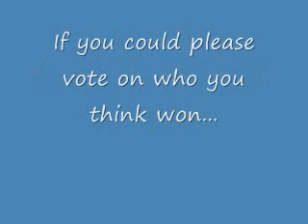3-Day Eventing Voting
Instructions for voting.